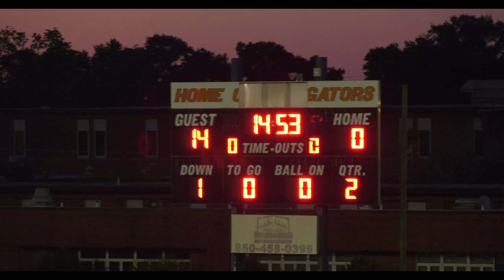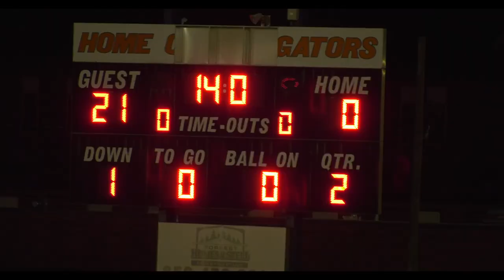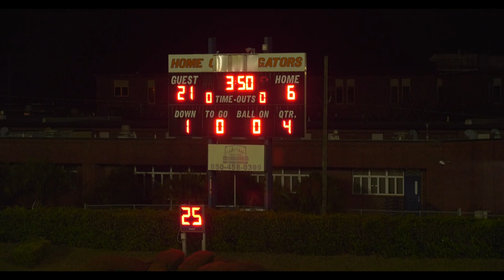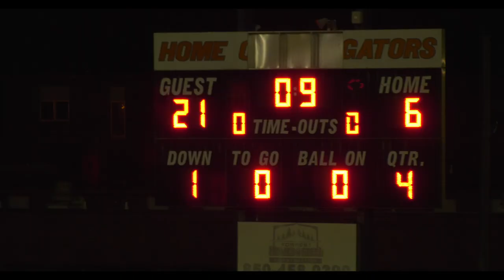Panhandle Crusaders Vs Walton County Chiefs - 22APR23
Panhandle Crusaders Vs Walton County Chiefs - April 22, 2023
at Escambia High School Football Field in Pensacola, FL